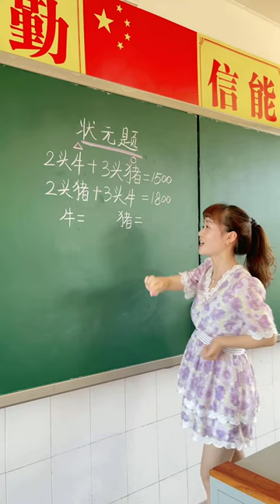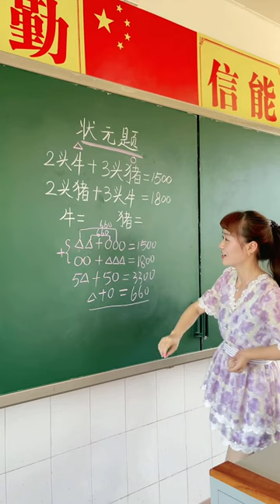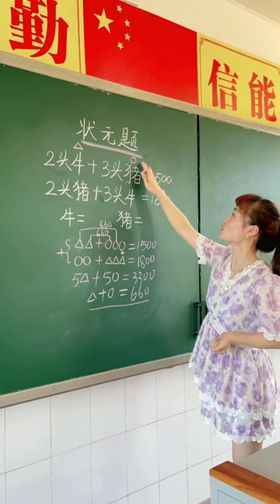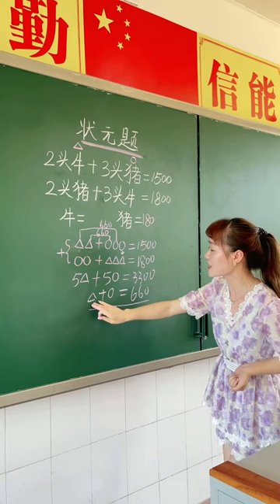Math teaching by a cute teacher 86